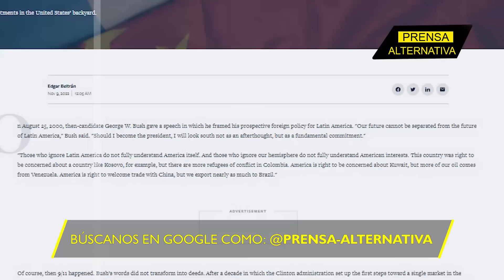Biden derrotado frente a la expansión china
A través de una bien pensada política exterior, que combina la diplomacia con una generosa provisión de cuantiosos recursos económicos, China se está consolidando como el aliado comercial principal de América Latina.

Director General: Juan José del Castillo
Jefe de Prensa: Enzo Anchante
Jefe de Producción Audivisual: Jimmy Paucar
Jefe de Turno: Mirelvis Gutiérrez
Investigador Asociado: Richard Osuna
Locución: Luis Mamani
Edición: Miguel Peralta